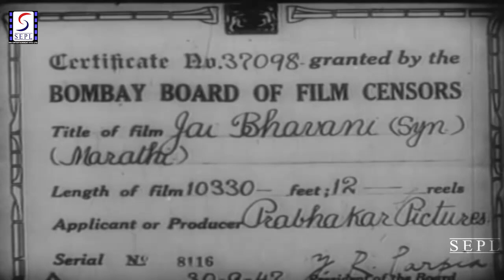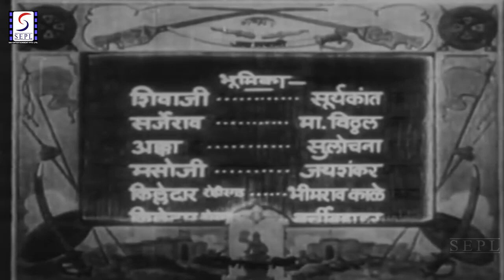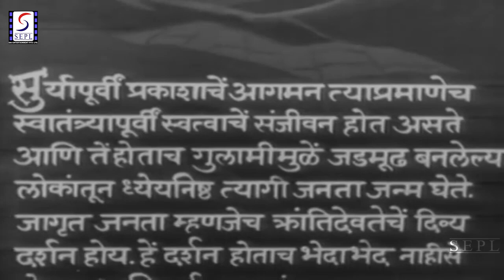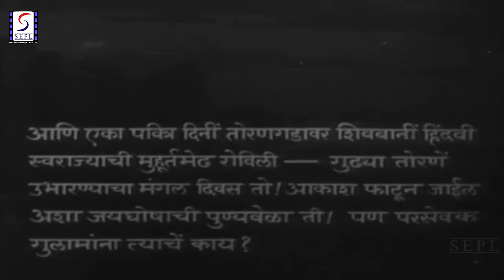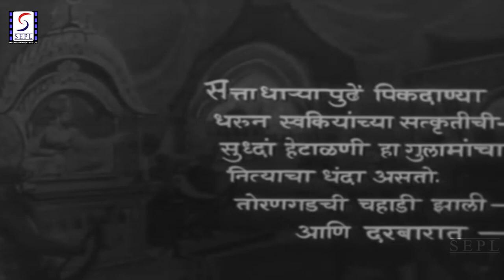चित्रपट - जय भवानी | Jai Bhawani 1947 | Classic Marathi Movie l Bhalji Pendharkar | Sulochana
चित्रपट - जय भवानी  | Jai Bhawani 1947
Synopsis : KING SHAHAJI had received the districts of PUNE and SUPE as a gift. But since he himself was residing in Karnataka, he staioned his wife JIJABAI and son SHIVAJI in Shivneri (Pune). With the help of DADOJI KONDEV, Jijabai had brought up Shivaji, instilling in him the spirit of Independence and self reliance and the importance of safeguarding and practicing one's own religion. A brave and courageous Shivaji, along with his army of trusted lieutenants, the guidance of his mother Jijabai and the blessings of Goddess BHAWANI, thus succeeded in forming a hindu nation.BhaljiPendharkar skillfully paints a vivid portrait of the Shivaji era, with lilting music and powerhouse performances.

Cast: Bhalji Pendharkar, Sulochana
Director: Bhalji Pendharkar
Story: Bhalji Pendharkar
Genre: Historic Drama
Year : 1947